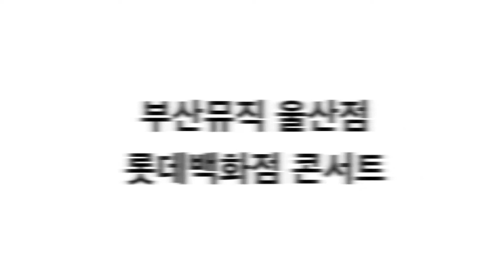부산뮤직 울산점 콘서트 심재윤, 손하영 - 강남스타일 라온 Ver.